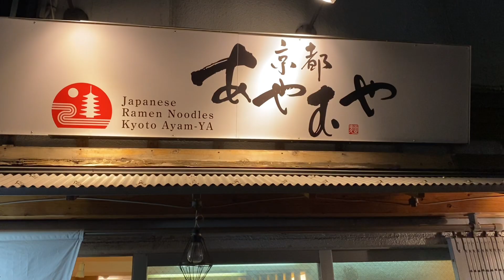Japan Trip March 2023 - Day 4 Kyoto